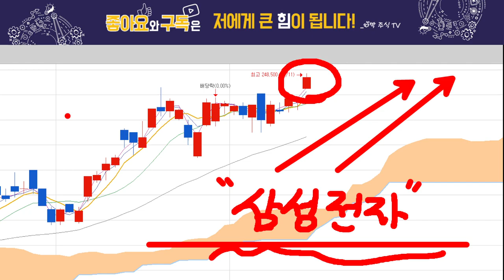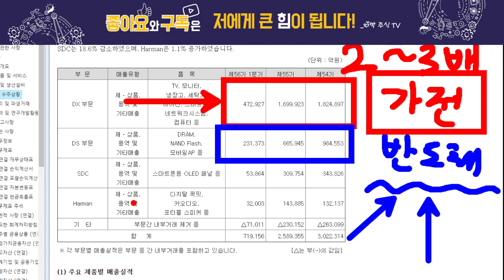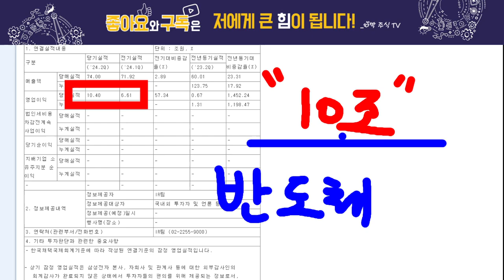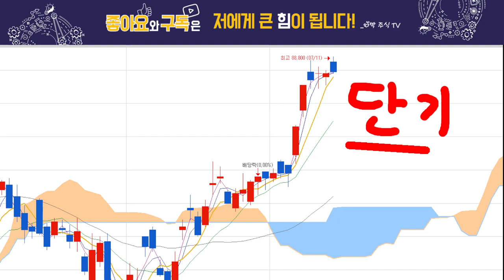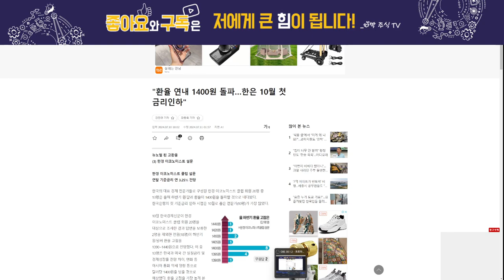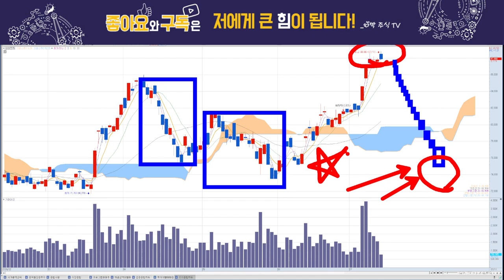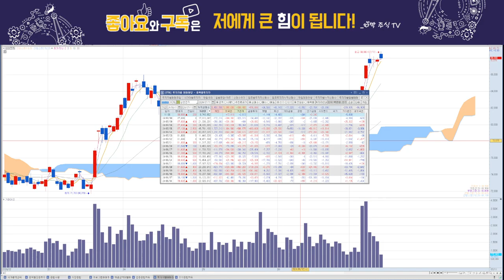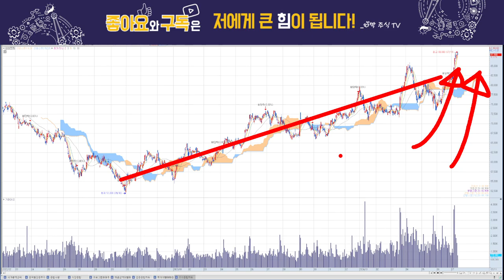삼성전자, 하반기 12만원 돌파?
따박이 가족방 무료입장은
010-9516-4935 번호로  '입장' 이라고 문자보내주시면
초대 링크 보내드립니다.